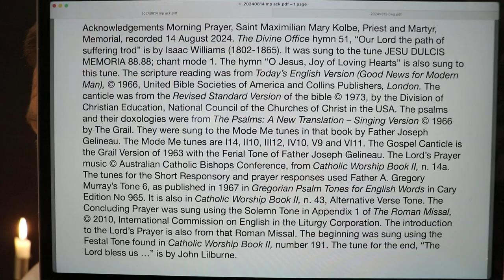Morning Prayer, Saint Maximilian Mary Kolbe, Priest and Martyr, Memorial.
Wednesday 14 August 2024 recording in Australia. The Divine Office hymn 51, “Our Lord the path of suffering trod” is by Isaac Williams (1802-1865). It was sung to the tune JESU DULCIS MEMORIA 88.88; chant mode 1. The hymn “O Jesus, Joy of Loving Hearts” is also sung to this tune. From the Liturgy of the Hours of the Catholic Church's Roman Rite.